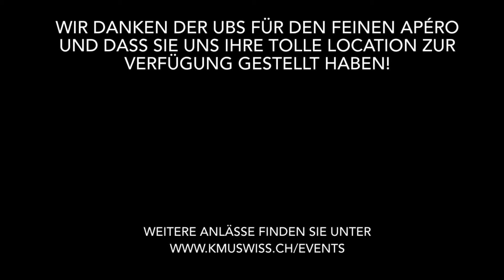20220412 KMU SWISS Mitgliederversammlung